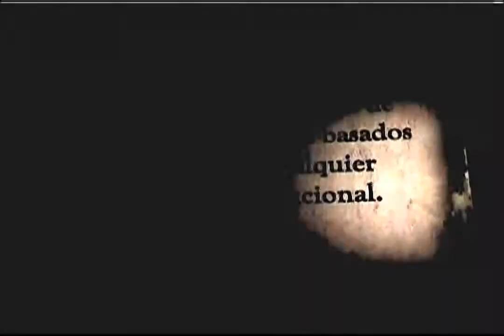comercial test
#avisynth 2.6@x265
-DG_Decode
-ColorMatrix
-SMDegrain
-QTGMC
-Deblock
-FixChromaticAberration
-SincResize
-AutoLevels
-ConvertToYV12